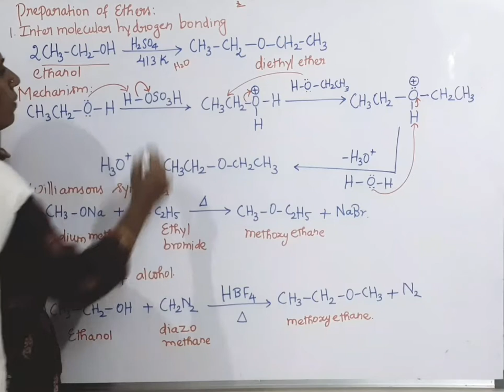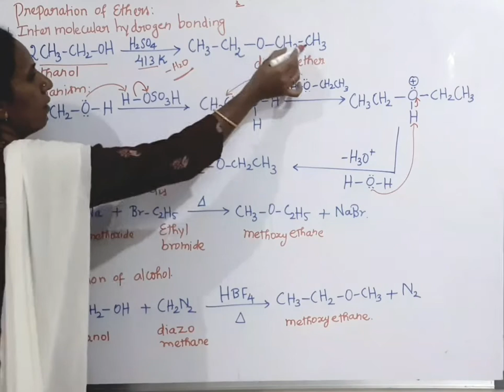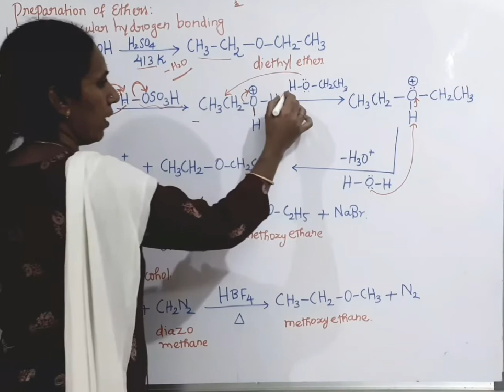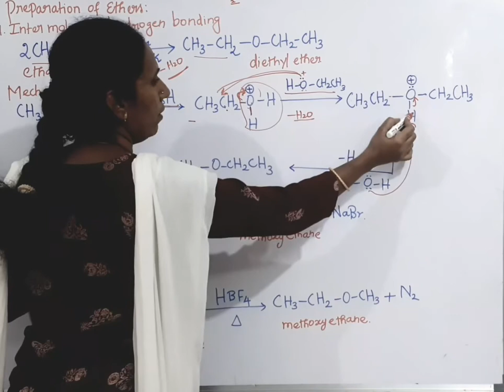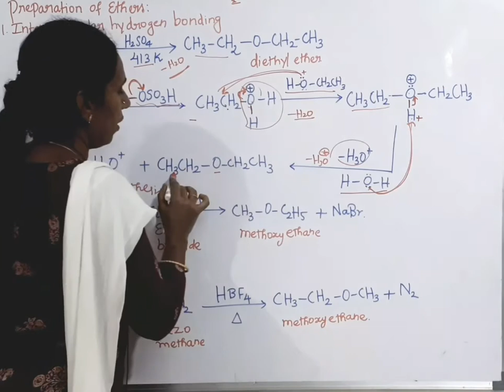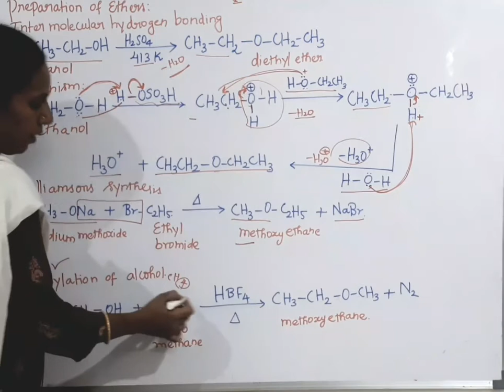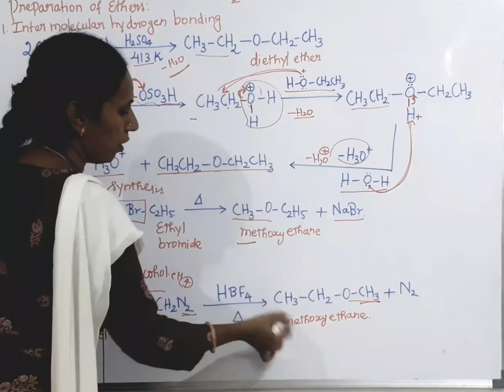Preparation of ethers